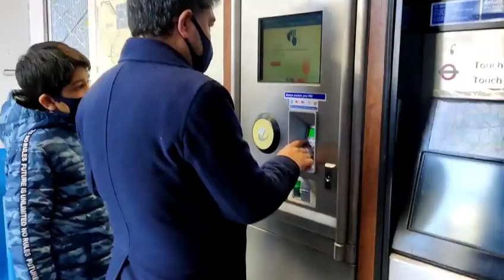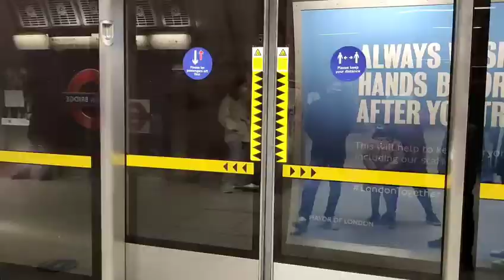London Tower Bridge| London walking Tour| The chimes of Big Ben|UK Parliament.